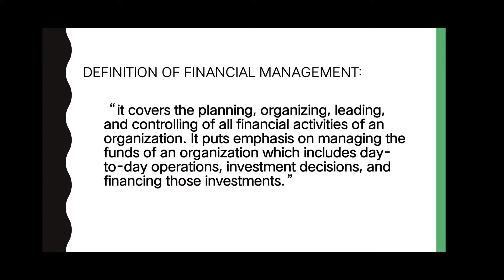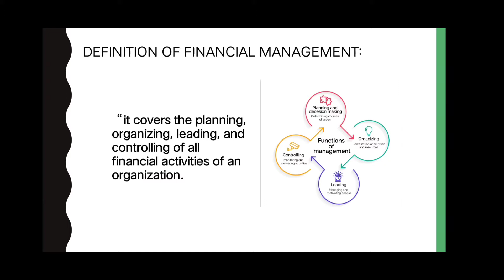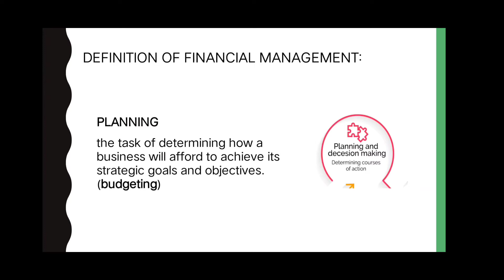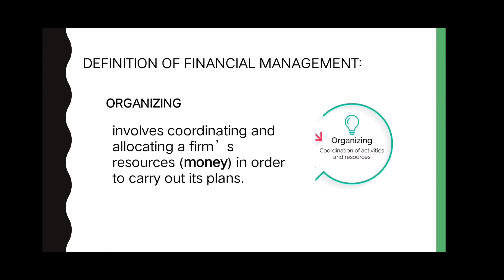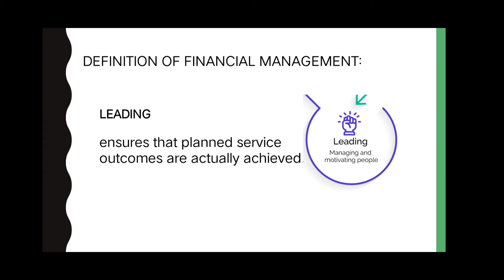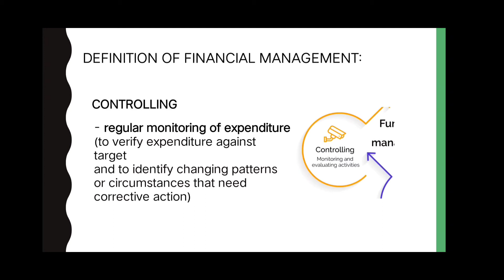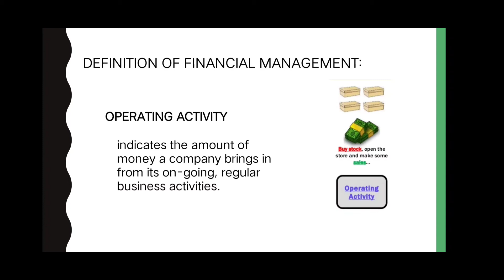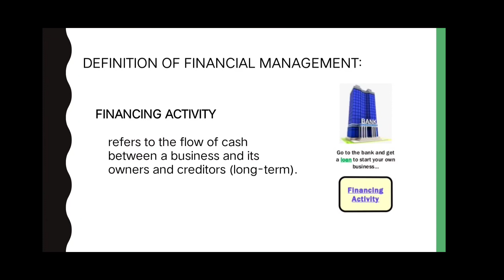Definition of Financial Management (Filipino)